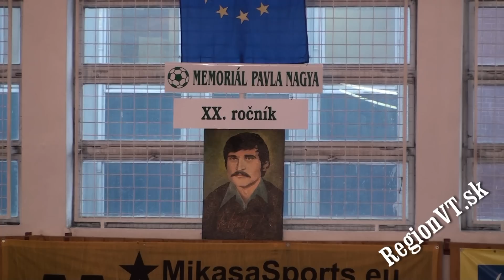Vranovský "Old Boys" na jubilejnom XX. ročníku "Memoriálu Pavla Nagya"